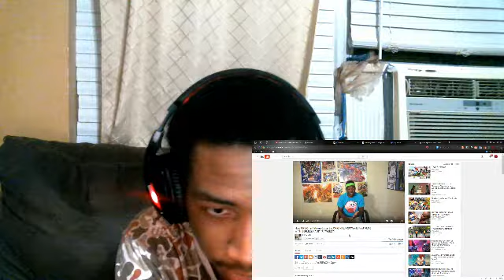How UPS Orientations Gotta Be..ORIGINAL REACTION!!!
It's YAHHHHHHHHHHHHHHHHHHHHHHHHHHHHHHHHHHHHHHHHHHHHHHHHHHHHHHHHHHHHHHHHHHHHHHHHHHHHHHHHHHHHH BOIIIIIIIIIIIIIIIIIII iGottaReactToThat with new available content!